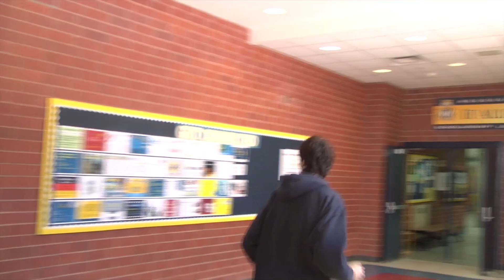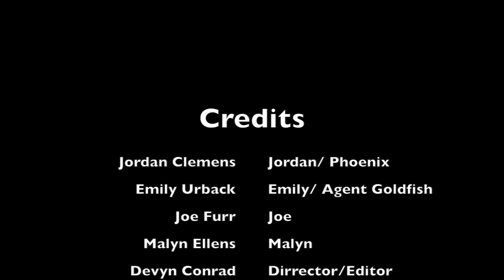High School Spies - Love and War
A short film I directed edited and wrote in high school